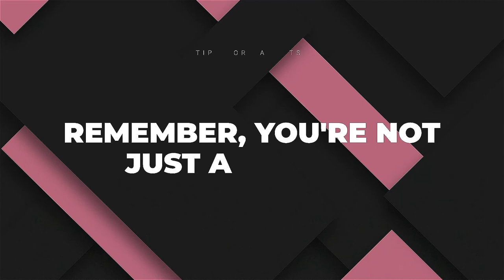ParentTip12 V5 GrowKids